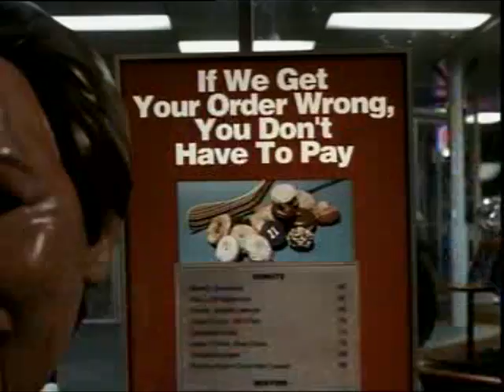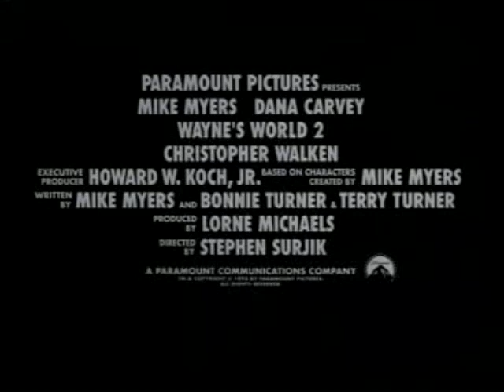Opening to Wayne's World (1992) 2002 VCD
The opening is as follows:

1995 Paramount Pictures logo
AVAILABLE NOW
Beavis and Butthead Do America! trailer
Wayne's World 2 trailer
Warning screen